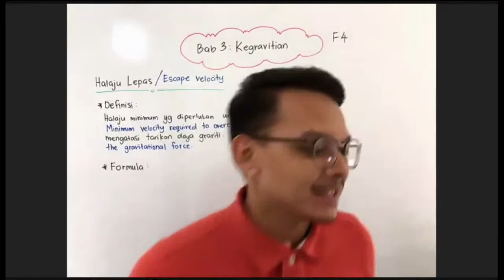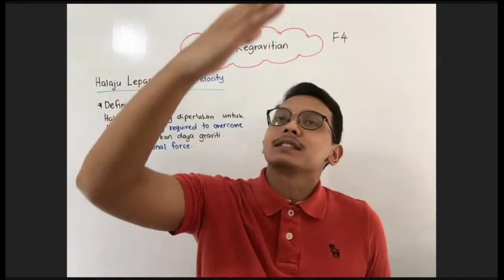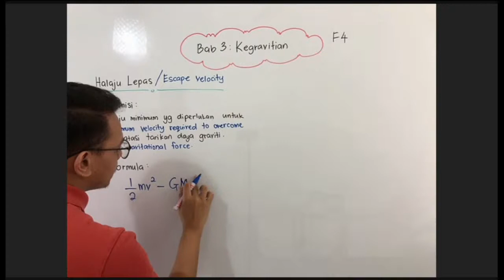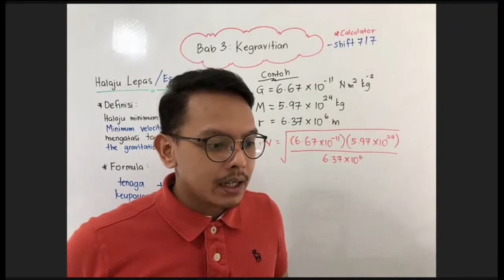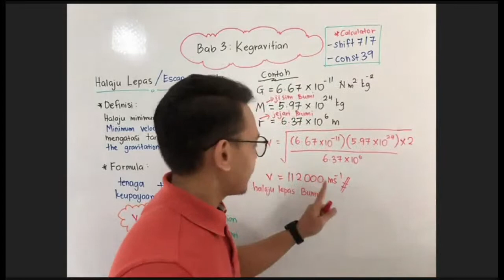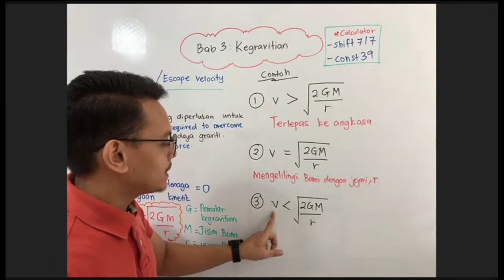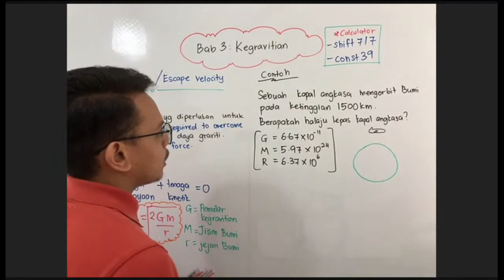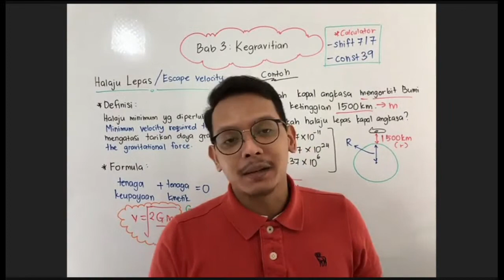PTTI Fizik KSSM Cikgu Aiman - Halaju Lepas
Genius At Home! Peluang untuk korang jadi genius SPM bila belajar secara online bersama PTTI. Petang ini! Korang boleh join dan belajar subjek FIZIK bersama Cikgu Aiman, eksklusif LIVE di Youtube PTTI.
Perlukan bimbingan berterusan dan efektif? DM kami untuk info lebih lanjut tentang program bimbingan PTTI ataupun layari